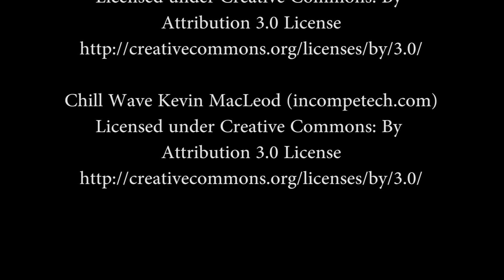The Filmmaker (Student Film)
If Stanley Kubrick were drunk with a DSLR